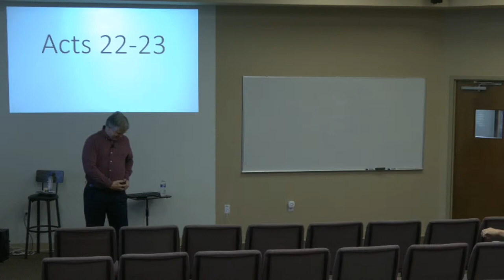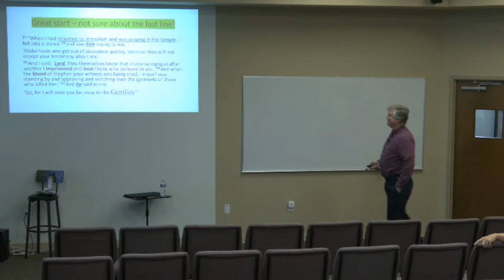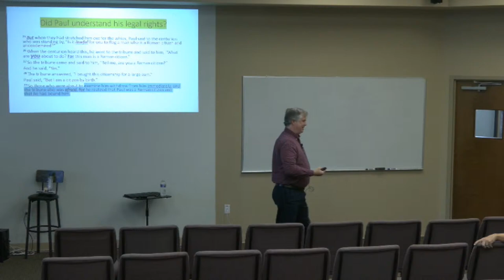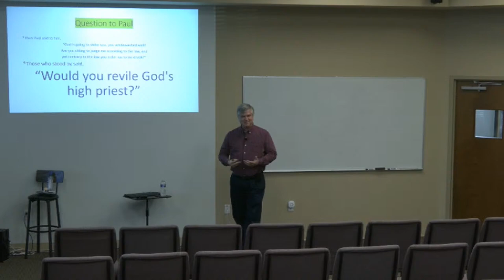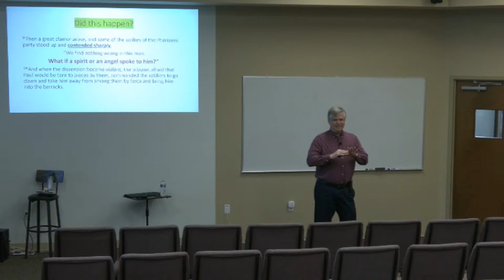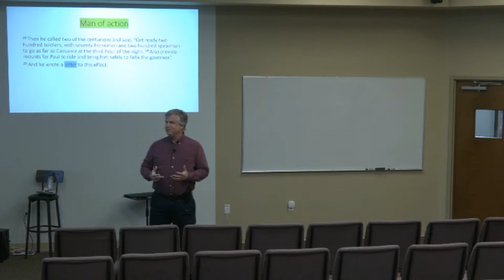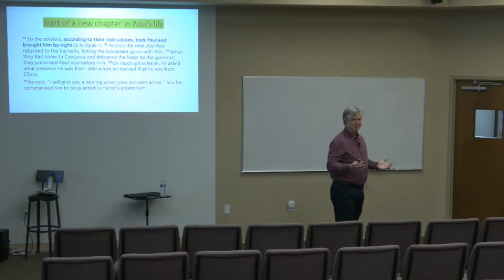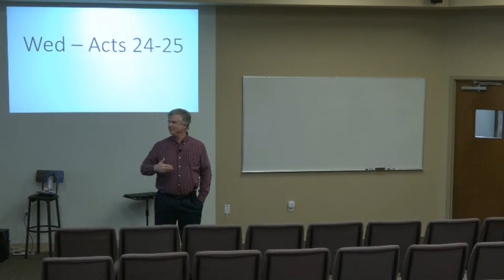Grit & Faith: Paul's Story & Letters - 02.25.2024